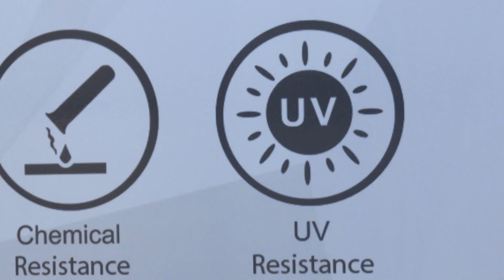台面材料知多少 - House Everything? S2 家简尘除 S2 Extras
厨房台面的面材也能用做书桌？四种常用台面材料，一次过告诉你。